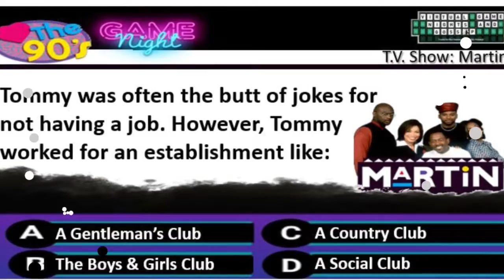What is Virtual Game Nights & Gossip?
We turn breaking news stories, celebrity scandals, hot topics and old drama in into trivia questions, games and game nights. Our themed game nights have included: 1990’s, Battle of the Sexes, Holiday & New Years Eve.

We are prepared to host a plethora of other virtual events: Baby Showers, Birthday Parties, Housewarmings, Girls Night, Speed Dating, Bachelorette Parties, Office Hangouts, Scavenger Hunts, Murder Mystery, Sip & Paint and much more.

To learn more about us or to book a private virtual event please